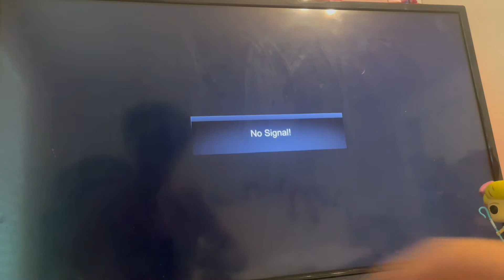Plain sub Monica for my first time